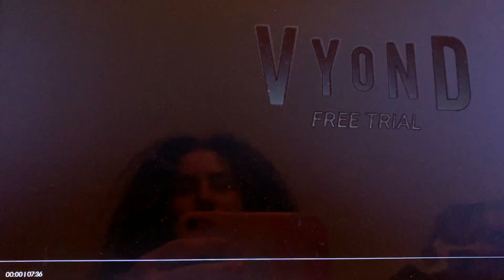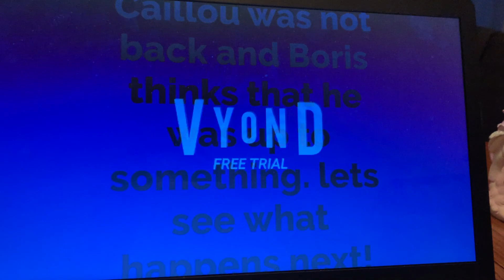Caillou misbehaves at Baby Shark LIVE!/ Grounded/Banned from seeing concerts for 2 years